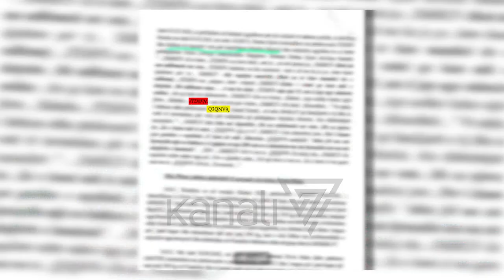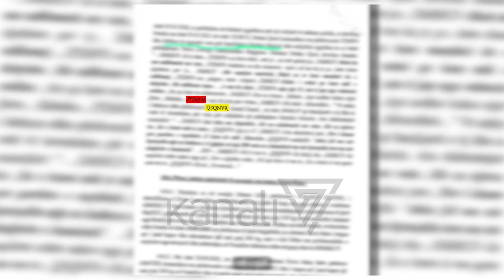ZBARDHEN BISEDAT E DEDAN GJONI, PËR TË MBËSHTETUR MURRIZIN - News, Lajme - Kanali 7